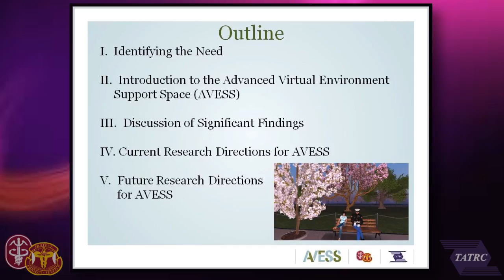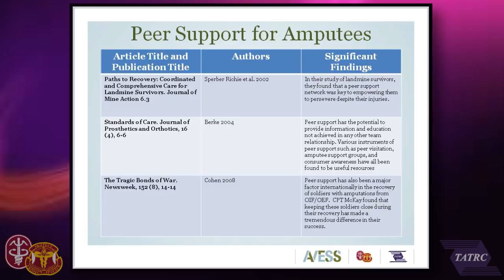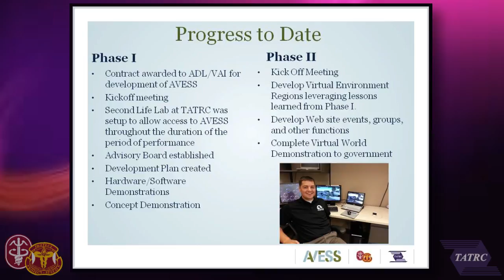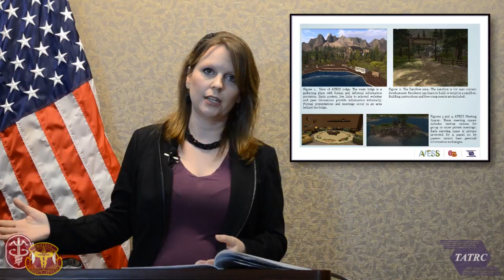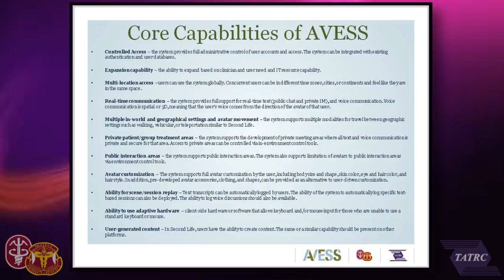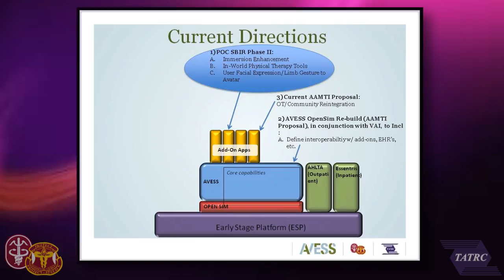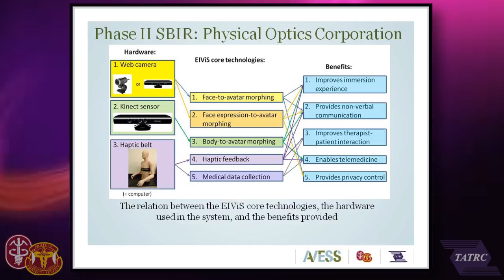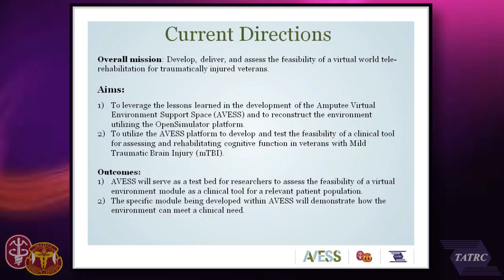Ashley NATO Example for 1 Hr Lecture Series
Produced for a NATO Conference (shot, edited, graphics)